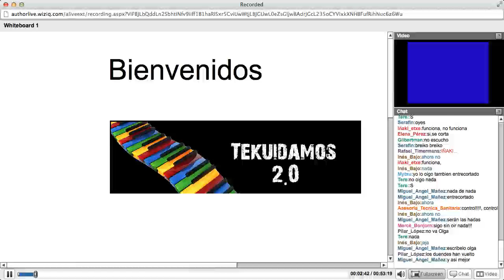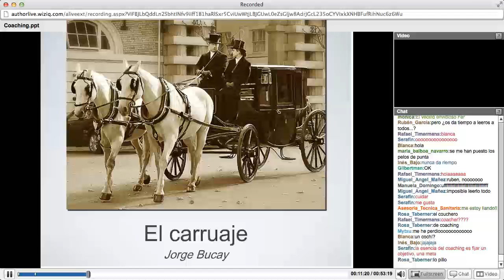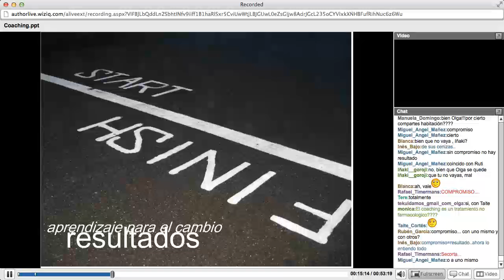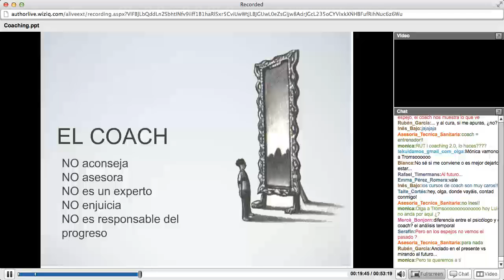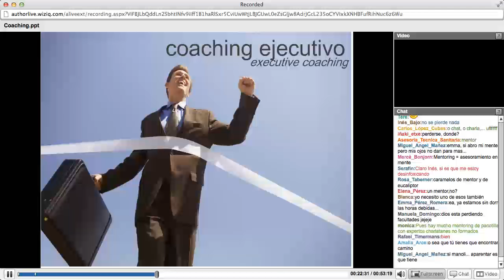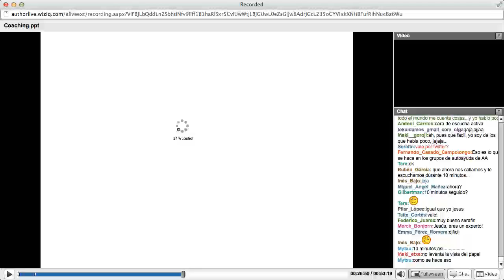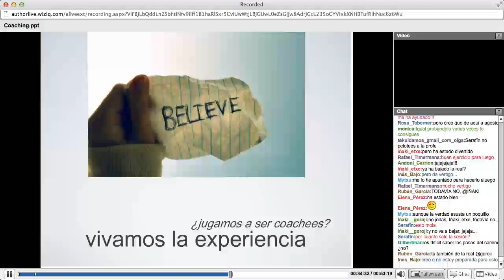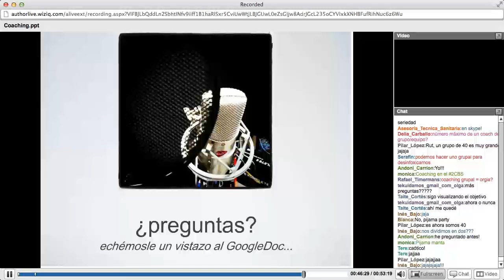Construyendo tu autoconfianza: coaching 2.0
En esta sesión de Tekuidamos2.0 contamos con Rut Roncal, Consultora Senior en TeaCegos, Psicologa Clínica vocacional, interesada en la IE y PNL, en las competencias y en la motivación humana.